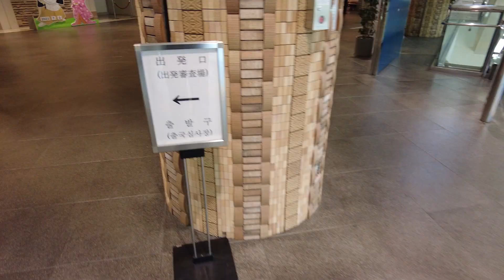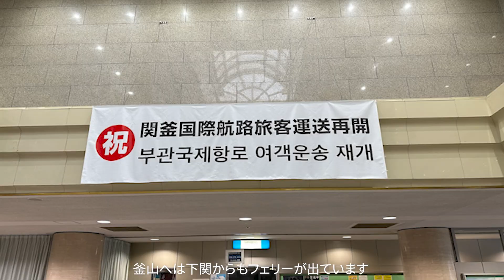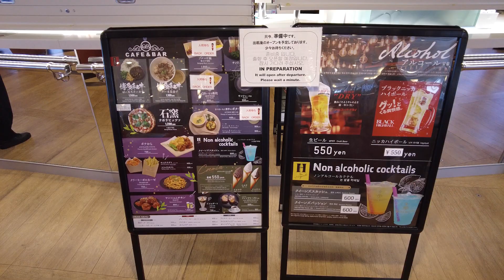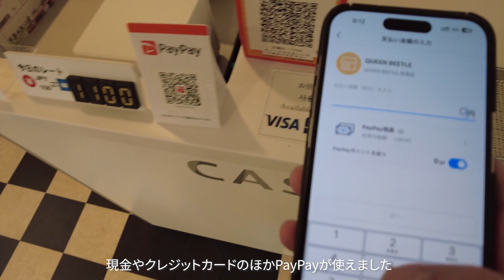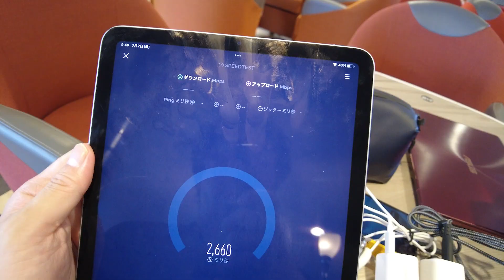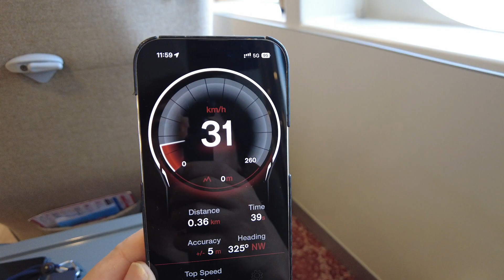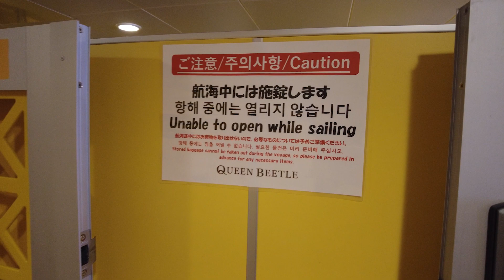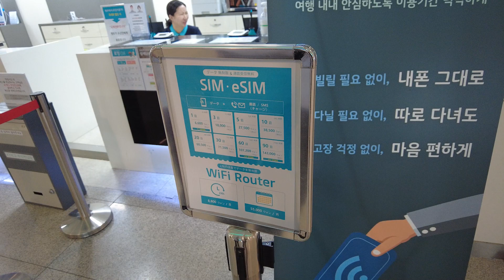福岡から釜山までクイーンビートルで行ったら快適な船旅だった！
2023年7月に、福岡の博多港国際ターミナルから韓国の釜山港まで、JR九州高速船が運航する「クイーンビートル（Queen Beetle）」に乗船してきました。

福岡-釜山は、LCCでのフライトも安く搭乗時間も短いですが、船旅での移動はなかなかに快適。気軽に行ける海外旅行の交通手段としてオススメですよ！

*字幕ほかは、AIによる自動翻訳のため間違っている可能性もあります。ご了承ください
*動画内で表示されている金額は、動画編集時の為替レートで計算をしています